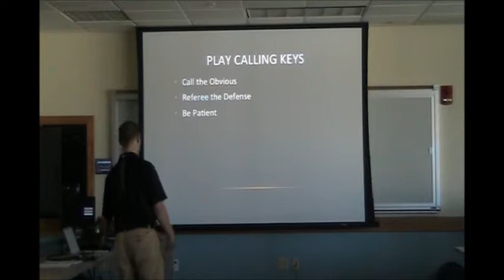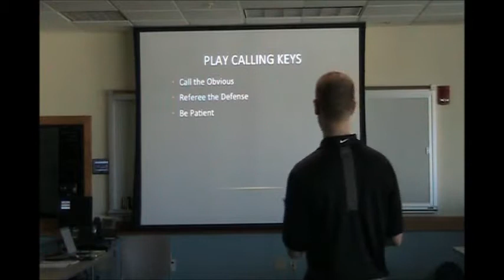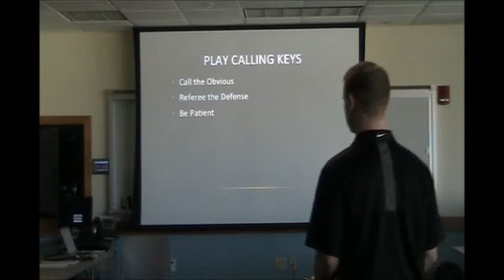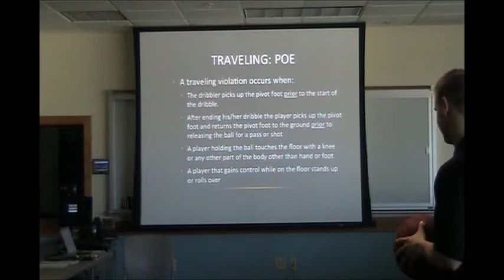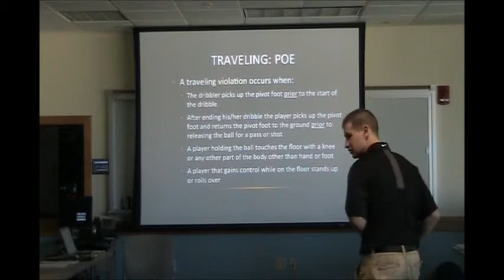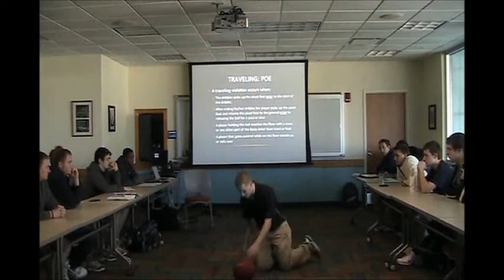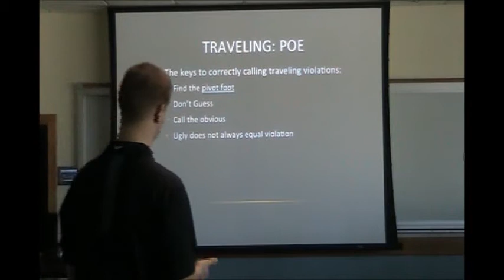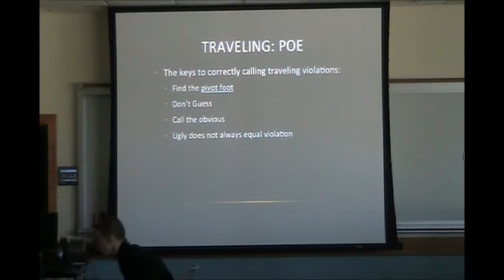Tyler Part 1